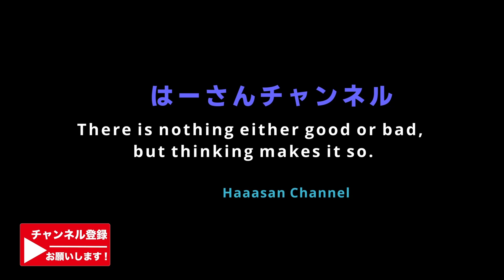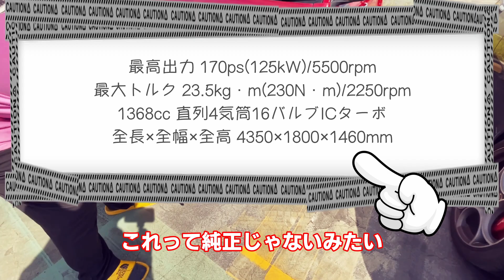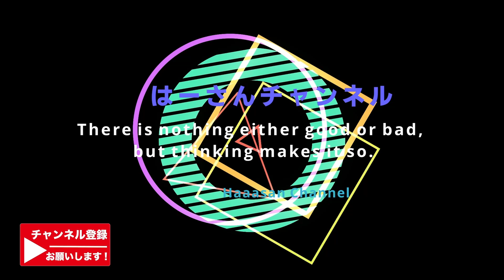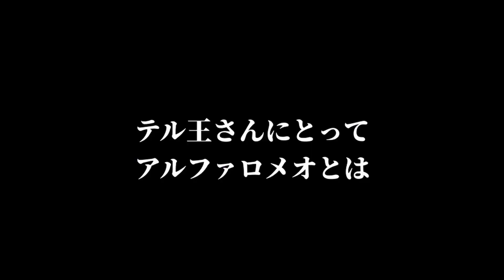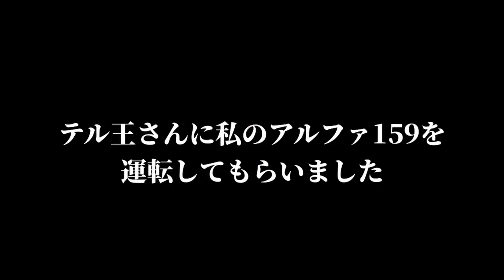【アルファロメオの蛇に噛まれた者たち⑧】アルファジュリエッタ 愛車拝見！家族とロレックス系ユーチューバーの愛車として所有 BMWと2台持ちの感想は？/ Alfa Romeo Giulietta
世間を賑わす高級時計のロレックス系ユーチューバーとして活躍しているTV2050のテル王さんと、久しぶりに会ってコラボ動画撮影しました。

★お車拝見させて頂ける視聴者様募集中
所有しているお車を撮影させて頂ける視聴者様を募集しています。
お車はアルファロメオでなくても結構です。
所有している車の記念ビデオ的な感じで気軽にご連絡ください。
撮影良いよ！って方はTwitterかInstagramのDMでご連絡ください。

---アルファロメオの毒が回った者達シリーズ---
①アルファロメオ 159 を探している方必見❕視聴者さんのアルファ159を拝見させてもらいました！
②視聴者さんのアルファロメオ 147GTA❗️やっぱり凄いぞ！147・156GTAを探している方必見　所有した感想や購入時のチェックポイント
③聴者さんのアルファロメオ 159左ハンドルのマニュアル！フランス車からアルファロメオにどっぷりハマってしまった視聴者さん
④アルファロメオ スパイダーを見せてもらった！ジウジアーロとピニンファリーナの手によって生まれたスペシャルなオープンカー！！カスタムも進行中です。
⑤乗るなら今でしょ！アルファを4台乗り継いだミュージシャンさんのアルファ159左ハンドル マニュアル・ミッション！浅間サンデーミーティングで拝見しました
⑥アルファ156GTA スポーツワゴンの魅力とは？おしゃれな都会でも存在感を醸し出す視聴者さんのアルファを見せてもらいました！
⑦生涯最後の愛車と決めて念願のアルファ159を購入したら最高に楽しい車だった！